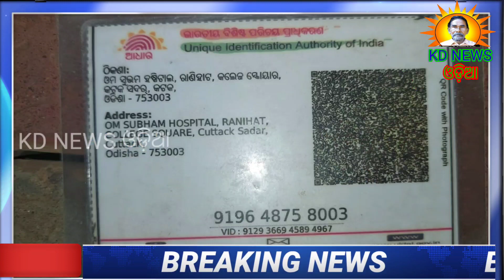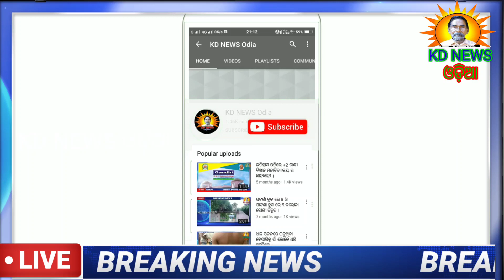ପଣ୍ଡାପଡା-ମୋବାଇଲ ଟାୱାରରୁ ଚୋରୀବେଳେ ଧରାପଡି ୩ ଅଟକ ।